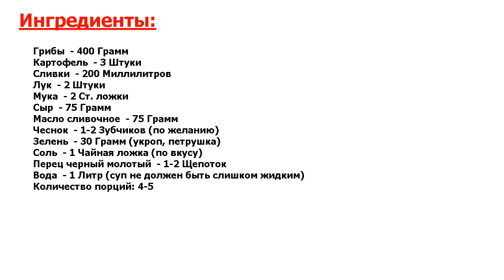★ПАЛЬЧИКИ ОБЛИЖЕШЬ-★ ЧЕШСКИЙ СУП В ХЛЕБЕ ★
★Вкус - божественный● Густой, сытный и ароматный суп получается таким вкусным, что съедается даже тарелка● Да, да, да! Ведь тарелка для этого супа необычная - хлебная●